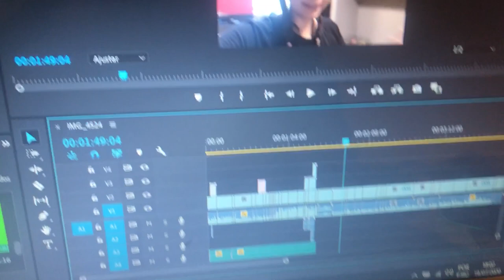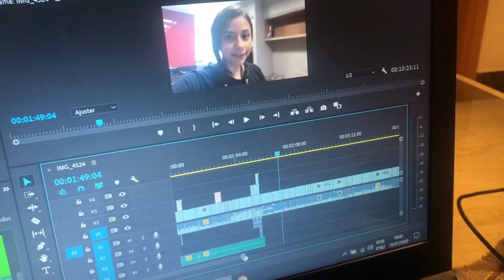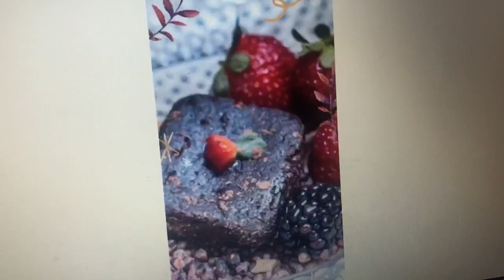VOU COLOCAR MEU MELHOR SHAPE ESSE ANO! 💪